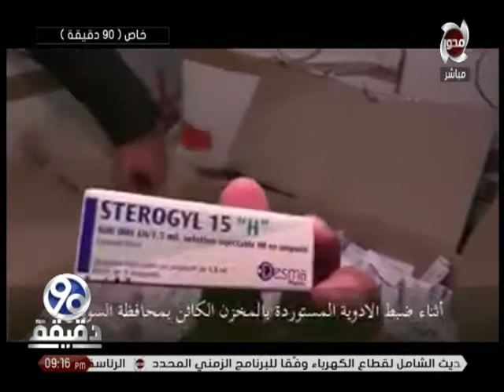الرقابة الإدارية ضبط 2.3 طن أدوية مستوردة قبل تهريبها داخل البلاد